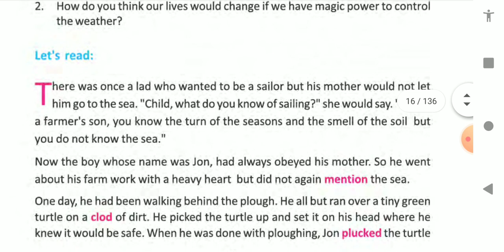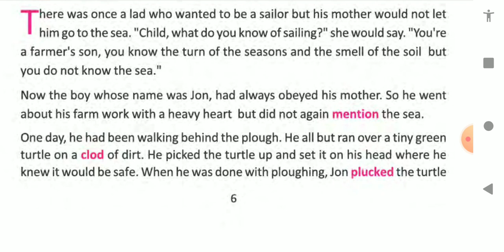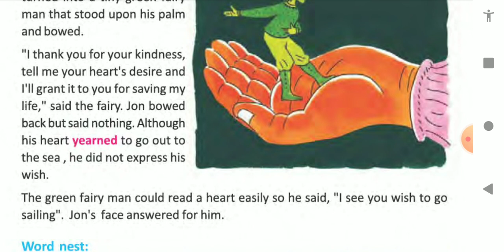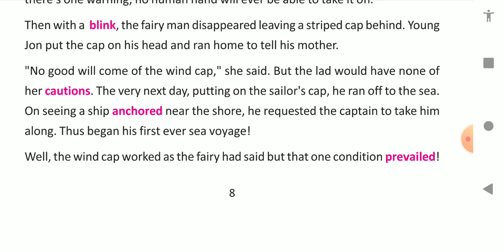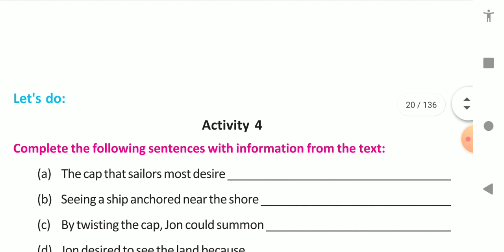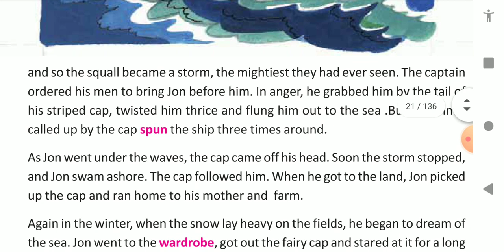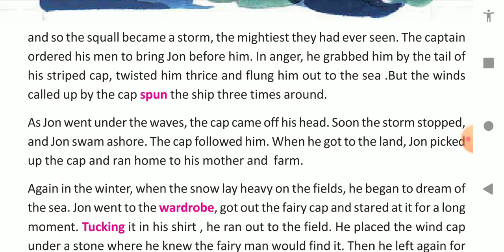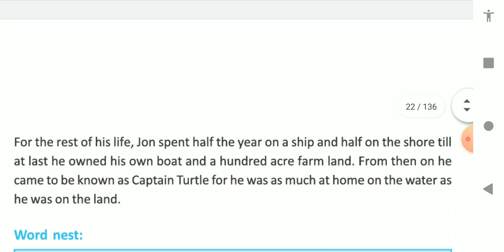The Wind Cap by Jane Yolen Bengali translation class 8-VIII|Line by line Summary explanation|Sintu